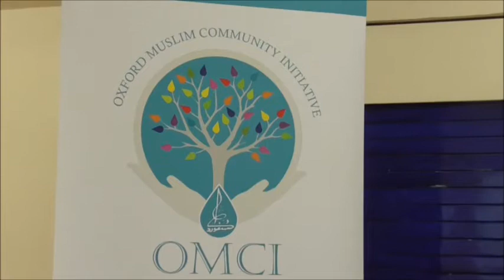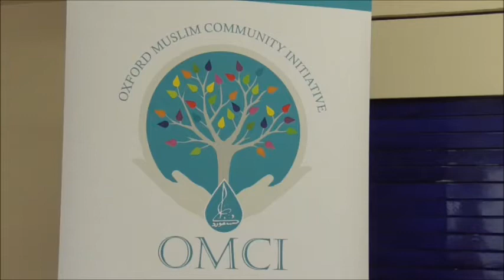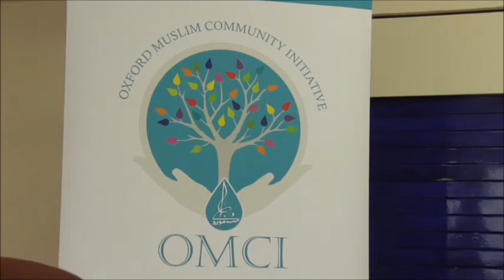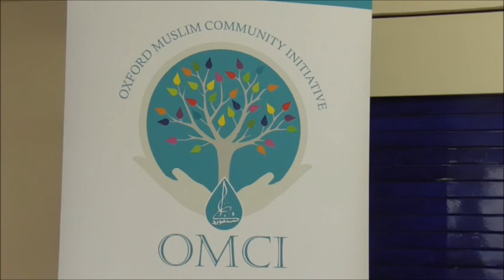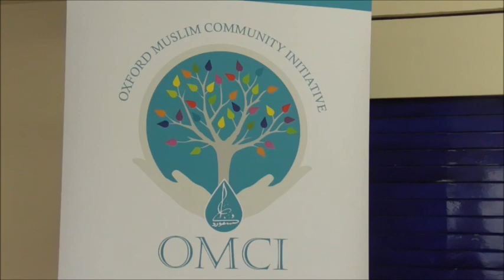OMCI Daily Ramadan Reminder 2016 - Imam Hadaad & Ramadan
Shaykh Talal al Azem - Day 12